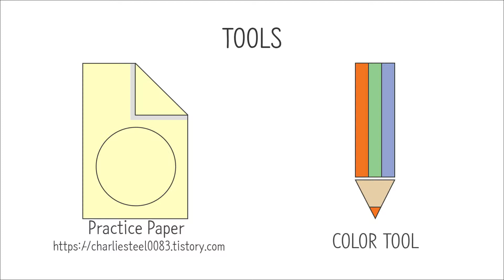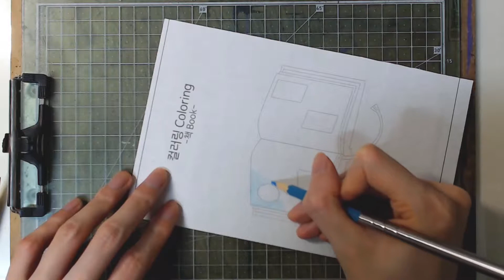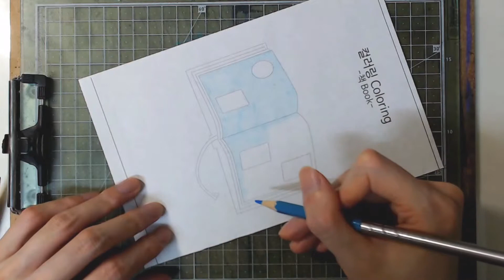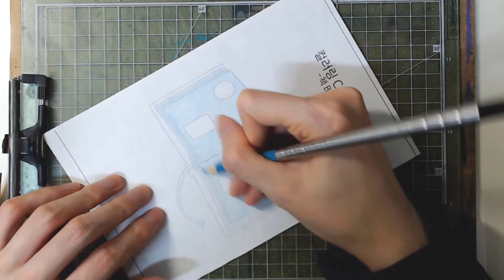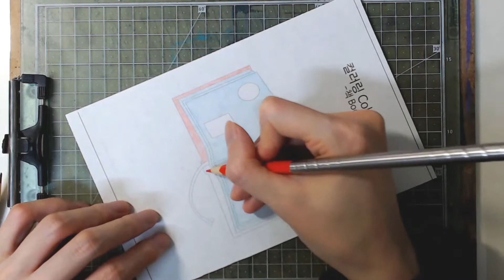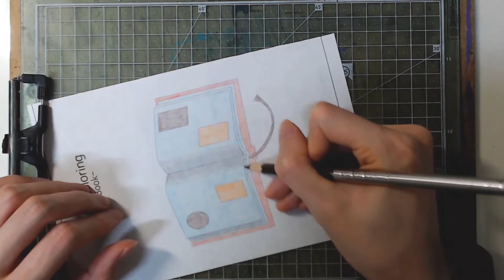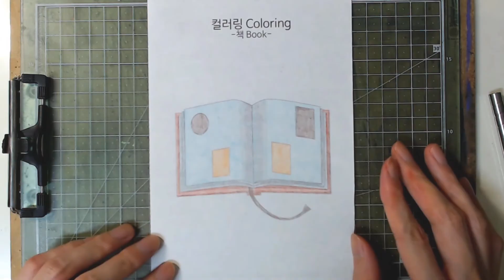컬러링(Coloring)09 - 책(Book)